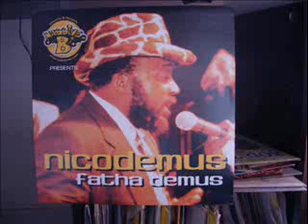Nicodemus - 2000 Clash War